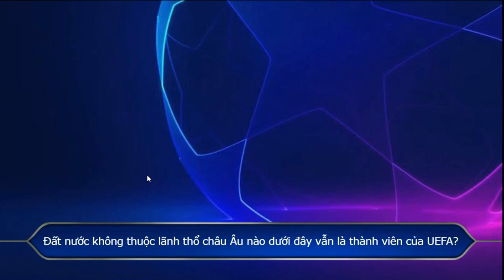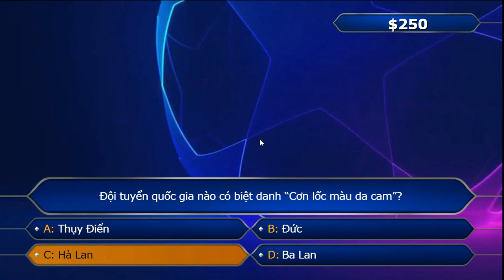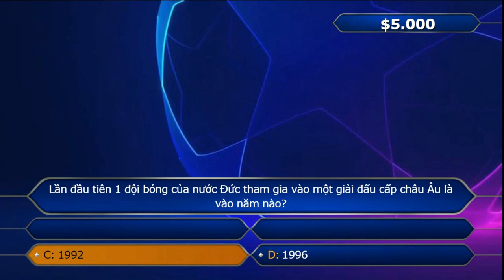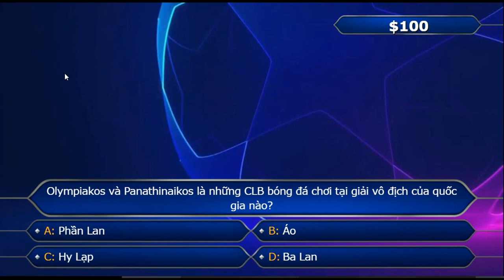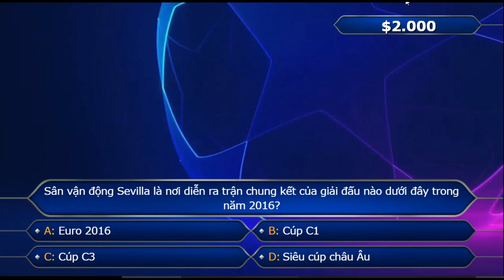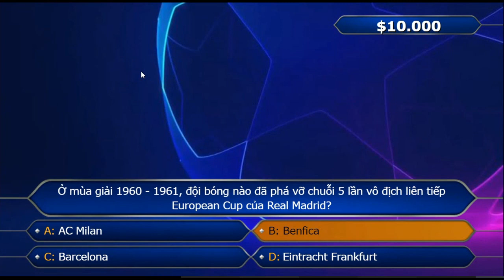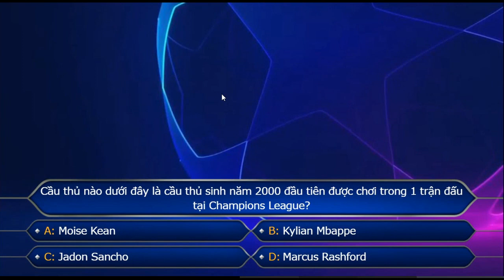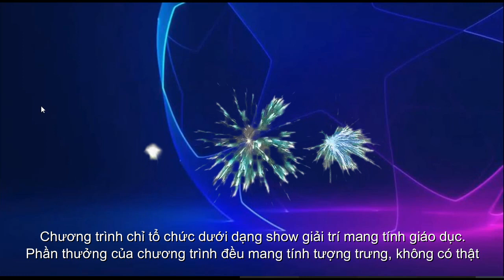Ai là Đệ Nhất: UEFA Champions League Edition|Mùa 6 - Tập 1|28/5/2021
Vẫn còn 2 trận Play-off và chung kết Ai là Đệ Nhất: Ghế Nóng mùa 3 chưa được phát sóng. Tuy nhiên, ngay tuần này, tập play-off sẽ được chuyển ngày phát sóng cho tuần sau để nhường chỗ cho Special dành riêng cho fan bóng đá của phiên bản Ai là Đệ Nhất classic mùa 6. Đây là nơi kiểm tra kiến thức bóng đá của bạn trước khi chung kết Champions League giữa 2 đội bóng toàn Anh Manchester City và Chelsea được diễn ra vào ngày 29/5/2021.
Hãy đón xem phần thi của 2 fan bóng đá vào đúng lúc 8h tối trước ngày chung kết Cúp C1 nào